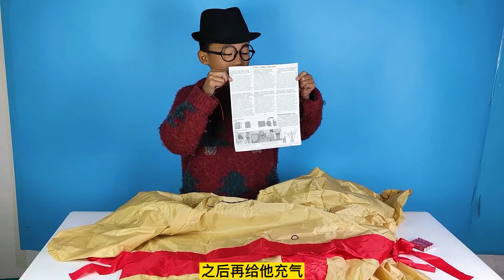玩具开箱，小泽的新玩具是相扑服，小泽穿上后变成了大胖子，还打败了奥特曼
亲子教育，宝宝乐园，专注孩童乐趣。小泽与奥特曼的小故事。
Parent-child education：Ozawa and Ultraman's story